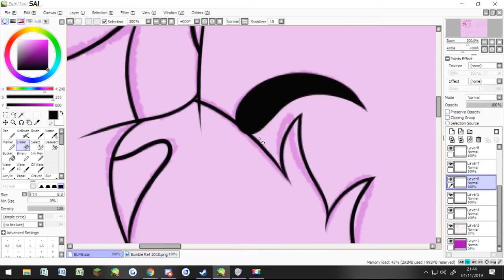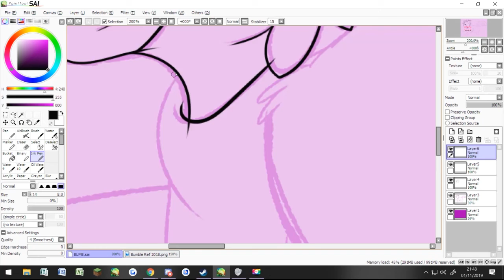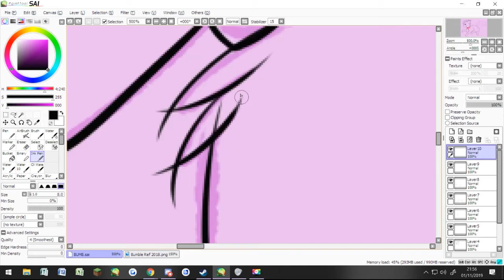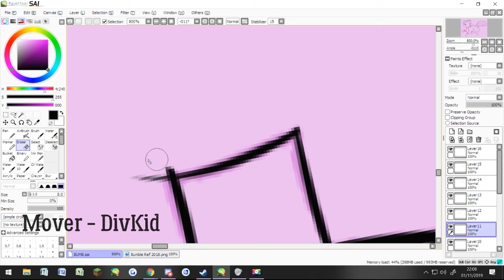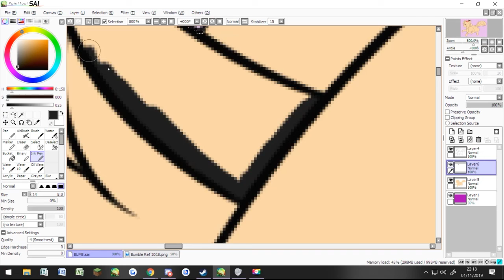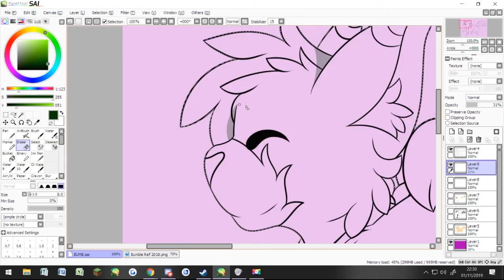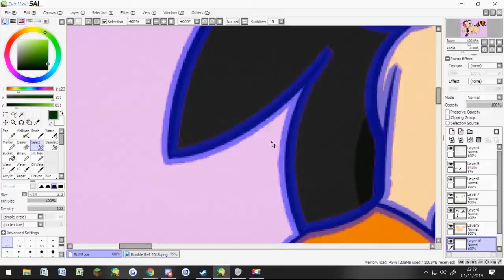All My Tricks - Bumble Speedpaint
I love this lil bee boy. This is all I reall have to say. He still needs a lot of love.

Calluses II - William Rosati
Mover - DivKid